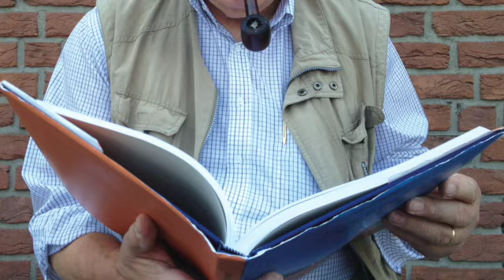Prof. Werner Bergmann: „Unser aller Heiligen. Als der Himmel über dem Ruhrgebiet noch bevölkert war"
Tage der Ruhrgebietsliteratur im Literaturhaus Herne Ruhr, 1. bis 3.  September 2017
Werner Bergmann
Unser aller Heiligen
Als der Himmel über dem Ruhrgebiet noch
bevölkert war
256 Seiten | geb. | Leseband
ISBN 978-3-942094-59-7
9,90 €
Der Himmel über dem Ruhrgebiet ist seit knapp eineinhalb Jahrtausenden bevölkert durch eine Vielzahl von Heiligen, bei denen die Menschen der Region Schutz, Trost und Hilfe suchten. Die Schar der hier verehrten Heiligen ist bunt und multikulturell, wenn man diese irdischen Begriffe für die himmlischen Heerscharen nutzen darf.